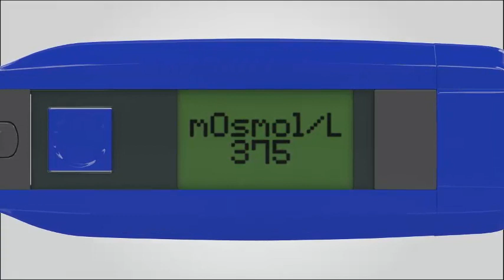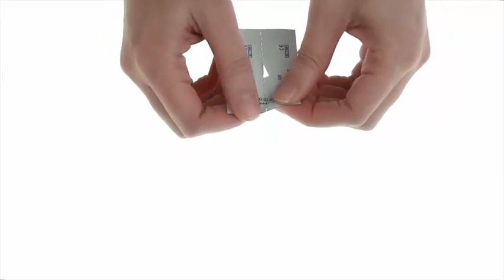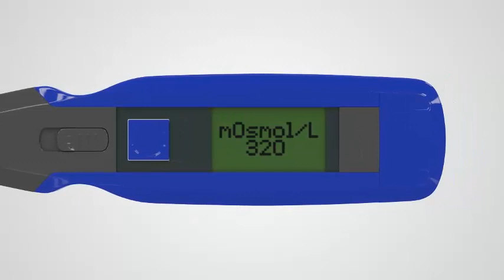I - PEN Tear Osmolarity System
I-PEN es el primer dispositivo electrónico para detectar y medir indirectamente los niveles elevados de osmolaridad del film lagrimal asociados a la enfermedad del ojo seco leve, moderado y crónico.